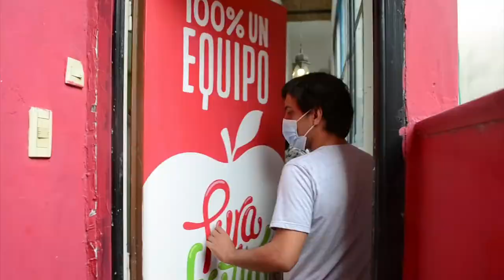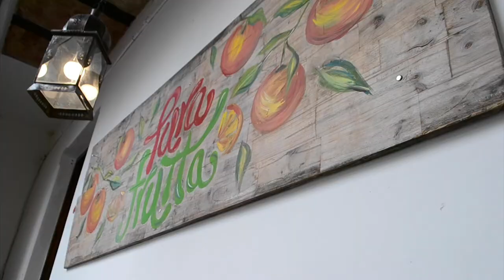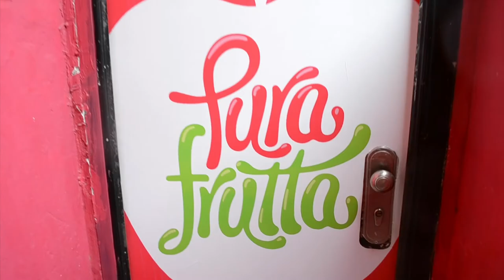Visitando Emprendedores: Pura Frutta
Casi un año después de su entrevista en Emprendar, Marcos Mercado nos invitó a recorrer las oficinas de Pura Frutta. Acompañanos a descubrir la pureza detrás de este producto tan exitoso